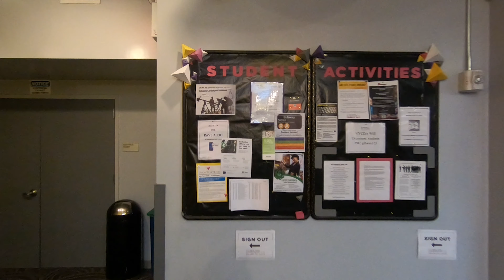The New York Conservatory - Campus Tour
We'd like to welcome you through the doors of The New York Conservatory! Join us for a quick look through our campus! For more info on our campus visit us

Directed by Luis Bastardo